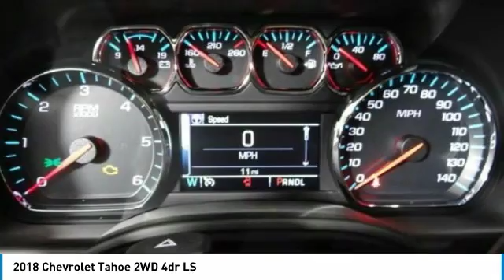2018 Chevrolet Tahoe HEMET BEAUMONT MENIFEE PERRIS LAKE ELSINORE MURRIETA C18585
2018 Chevrolet Tahoe 2WD 4dr LS

Gosch Chevrolet
400 Carriage Circle

GOSCH CHEVROLET PROUDLY SERVING HEMET, BEAUMONT, MENIFEE, PERRIS, LAKE ELSINORE, MURRIETA , AND SURROUNDING SOUTHERN CALIFORNIA LOCATIONS. THIS WHITE 2018 Chevrolet TAHOE IS EQUIPPED WITH A 5.3L Ecotec3 V8 Engine, AUTOMATIC TRANSMISSION, AND RECEIVES AN ESTIMATED 16 City/23 Hwy MPG. GOSCH CHEVROLET 400 CARRIAGE CIRCLE HEMET CA 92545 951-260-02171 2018 Chevrolet TAHOE 2WD 4dr LS Stock #: C18585 | VIN: 1GNSCAKCXJR223485 | 2018 Chevrolet Tahoe 2WD 4dr LS Gosch Chevrolet